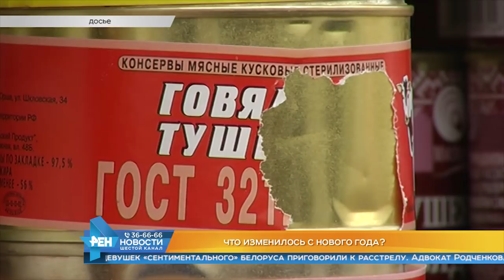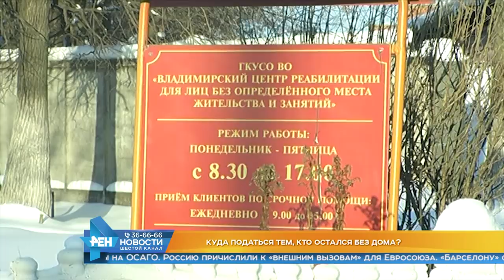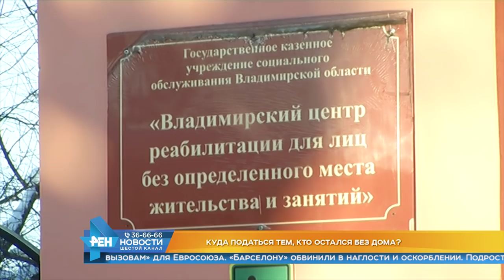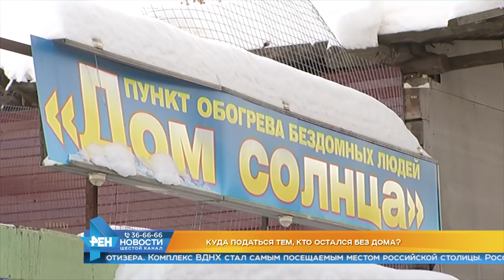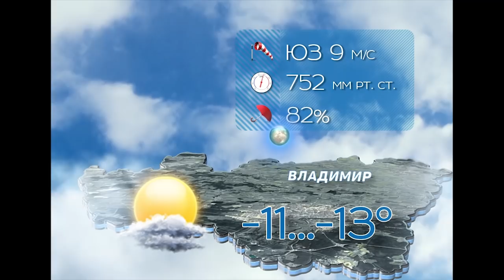Выпуск новостей Эфир 9 января 2019